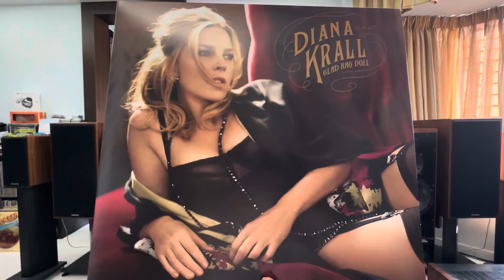Glad Rag Doll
Diana Krall